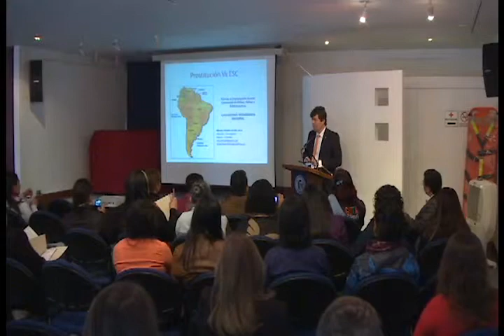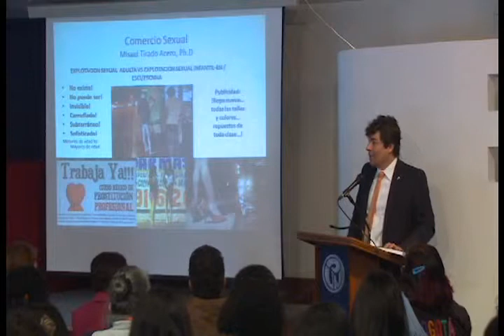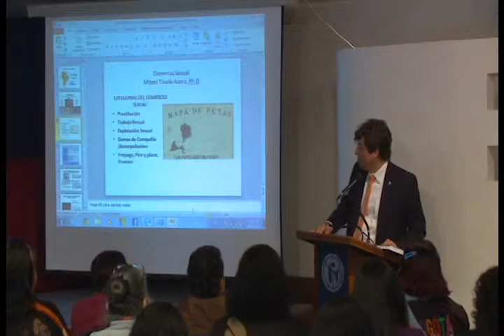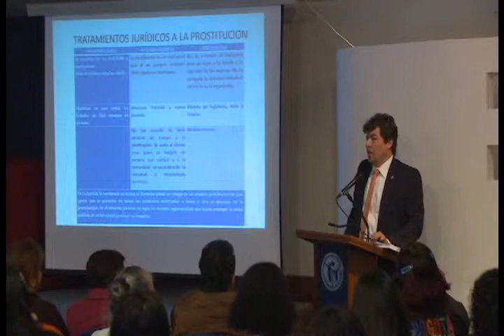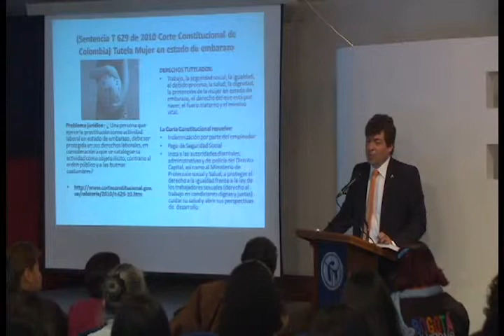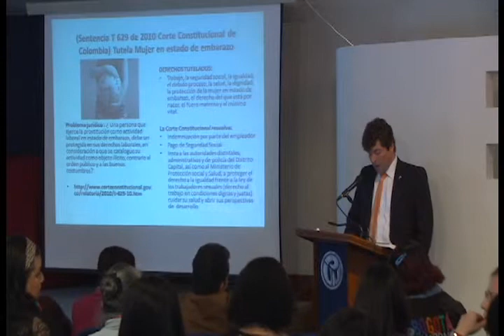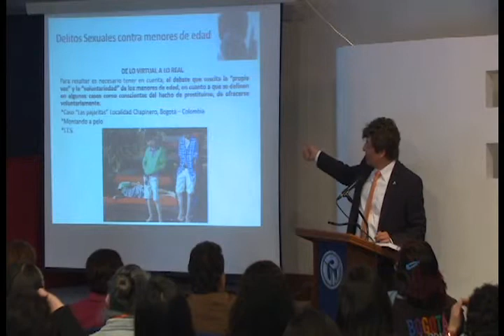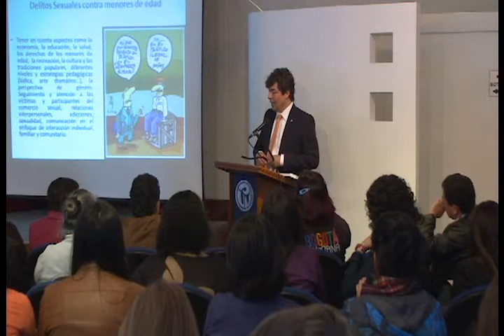Seminario "Diversidad, discapacidad, trabajo sexual y justicia" (1)